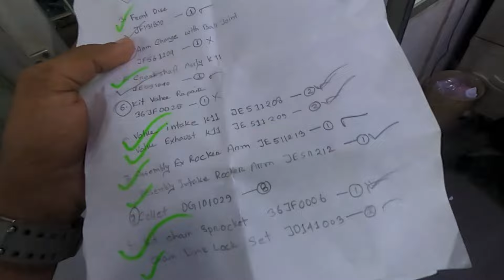Bajaj Bike Collection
**FOLLOW ME**